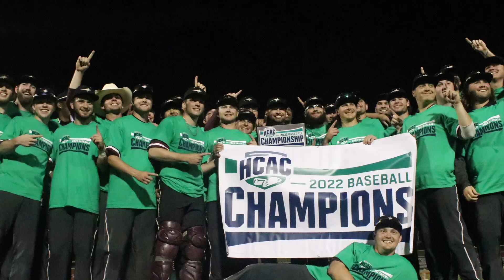Earlham College Baseball - 2023 Hype Video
Earned Not Given. This is Earlham Baseballs motto. 2023 is coming and they are prepared to win.